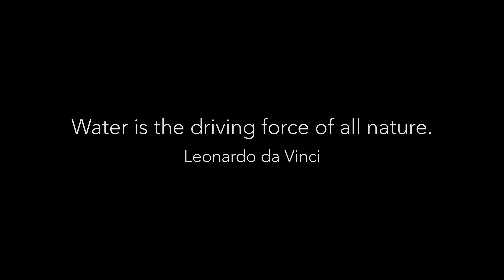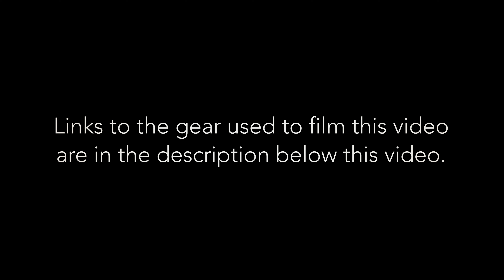DJI OSMO POCKET - 4K CINEMATIC FOOTAGE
I recently purchased the DJI Osmo Pocket Camera. I love shooting in nature when testing a new camera. I chose one of my favorite spots in Connecticut. It's a waterfall near my home. Although the camera shoots up to 120 frame per second in 1080p, I decided to test 60 frames per second because that's the highest frame rate it can shoot in 4K (UHD). The footage looked great on my Ultra HD TV. I can't believe that I now own a very affordable 3 axis gimbal stabilized camera that can record such beautiful footage.  I edited the video you are watching in Adobe Premiere Pro. I added some film grain and anamorphic cropping. My goal was to give the footage a very cinematic look. In case you are interested in this camera, here's the gear I used in the field to shoot this video:

LINKS:

DJI OSMO POCKET HANDHELD 3 AXIS GIMBAL STABILIZER WITH INTEGRATED CAMERA:

DJI OSMO POCKET EXPANSION KIT (Comes with:  Osmo Pocket Controller Wheel, Osmo Pocket Wireless Module, Osmo Pocket Accessory Mount and 32GB microSD Card):

RDtech OSMO POCKET PHONE HOLDER Stand Set Aluminum Alloy Magnet Absorption Mobile Bracket Mount:

Power Bank 20000mAh PORTABLE BATTERY RECHARGER with Dual USB Outputs:

RCstyle Universal OTG Data USB CABLE EXTENSION CORD Female Connector Adapter Cable for DJI OSMO Pocket:

Skyreat CAMERA LENS ND FILTERS SET - 4 PACK (ND32, ND54, ND32PL, ND64PL) compatible with DJI Osmo Pocket Gimbal Camera:

PORTABLE STORAGE CARRYING BAG for Osmo Pocket:

SANDISK EXTREME PLUS - FLASH MEMORY CARD - 64 GB:

Skyreat CAMERA LENS ND FILTERS SET - 6 PACK (ND4, 8, 16, NDPL4, 8, 16) compatible with DJI Osmo Pocket Gimbal Camera:

JOBY GorillaPod 3K Kit.  COMPACT TRIPOD for devices up to 6.6 pounds:

SANDMARC Nave Mount: 15-35mm All-Aluminum Handlebar, Seat Post, Bike & Ski Pole Mount for GoPro Hero 7, 6, 5, 4, 3+, 3, 2 and HD Cameras (REQUIRES: Osmo Pocket Accessory Mount):

Here's what the footage looked like straight out of the camera